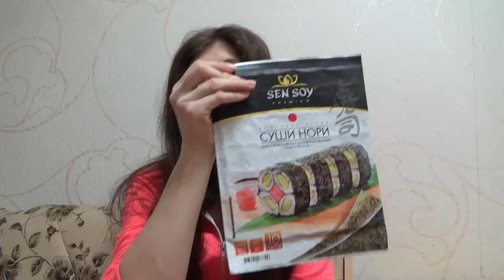Art Manij VLOG Поздравление 🌺🍨🎁🌹🌸🏵🌹